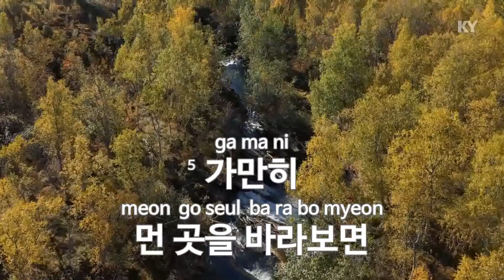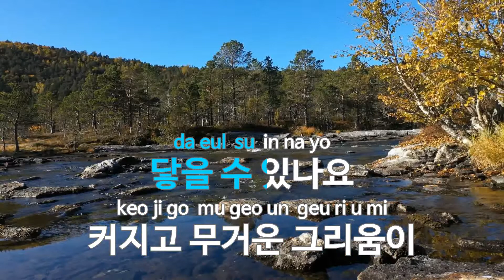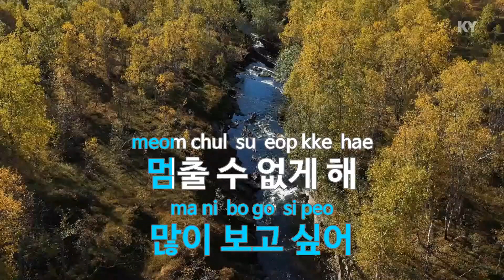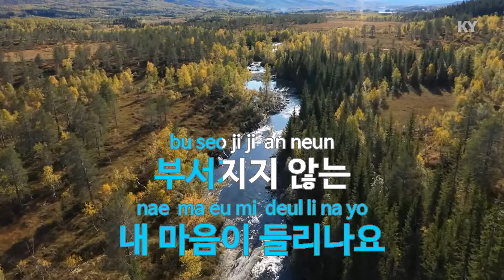그리움이 빛을 타고 - 차가을(Longing through the light - Cha Ga Eul) (KY.22605) / KY Karaoke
★ 곡 정보 ★
번호 : 22605
제목 : 그리움이 빛을 타고
가수 : 차가을
작사 : 이진성,한상원
작곡 : 이진성,한상원,...

Copyrightⓒkeumyoung